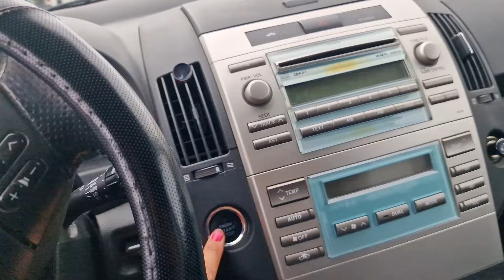💥 MI CASA ES UN DESASTRE DIOS MIO AQUI NO SE PARA TODO EL DIA LIMPIANDO 🤦 + COMPRA DEL MERCADONA 😱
Buenas familia os traigo un nuevo vlog dnd os comparto mi día a día con mi familia pues os enseño mi limpieza de mi casa más compra del mercadona hoy mucho estrés pero aii que tirar para adelante 💪 espero que os guste y si eres nueva te invito qué te SUSCRIBAS  es totalmente gratis 💥